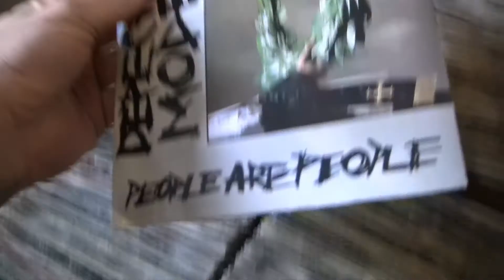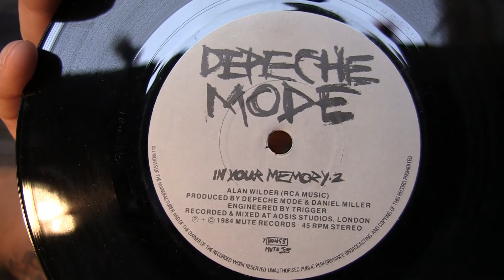Playing Depeche Mode vinyl 7" single - People are People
I bought my first Depeche Mode 7" in 1984, and december 13. 2013 I'm finally going to my first Depeche Mode-concert ever, in Oslo, Norway!
I had to celebrate the occasion by playing my old record for the first time in many years, and you get to witness it right here. :)